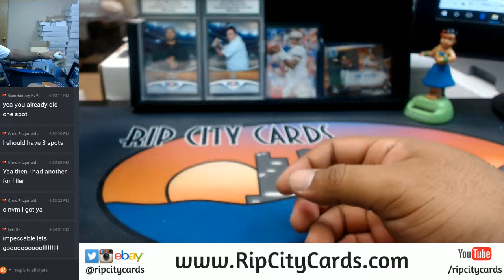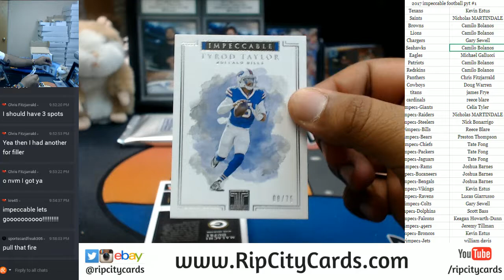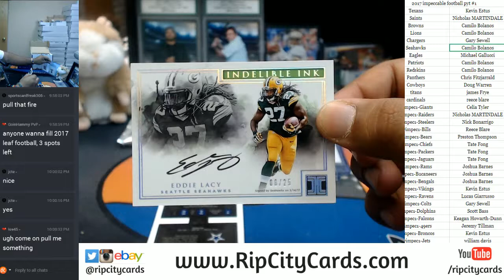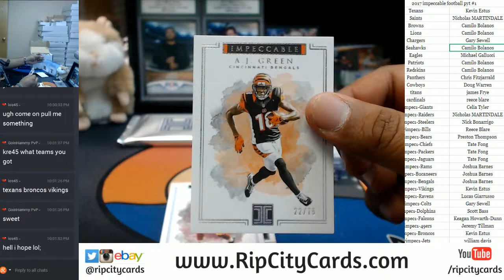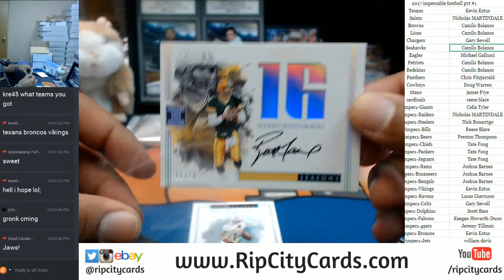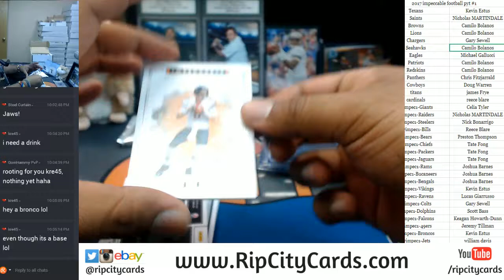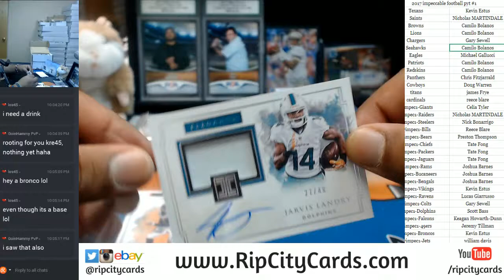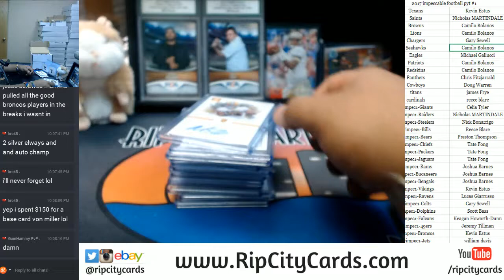2017 Impeccable Football Full Case PYT #1 RCC 10182017